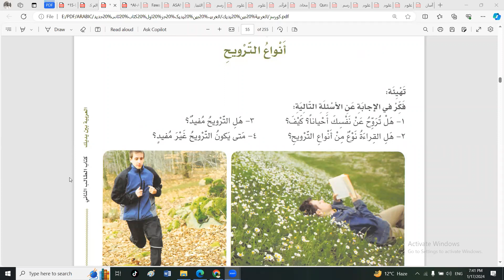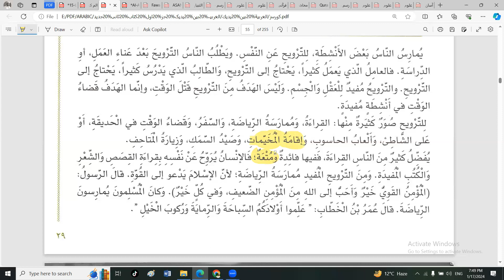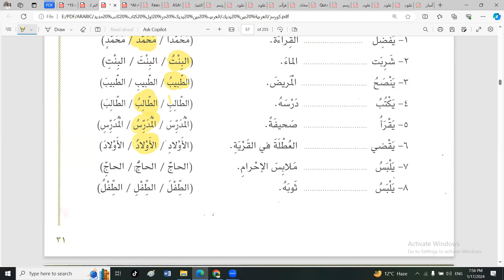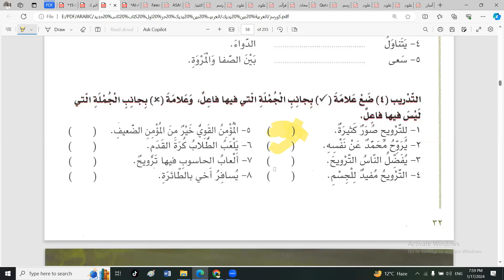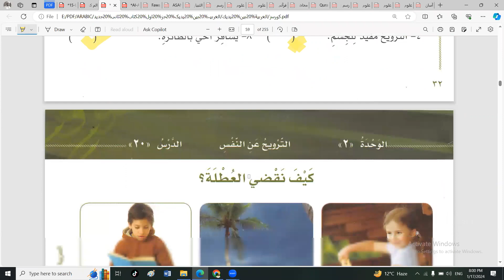انواع الترویح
العربیہ بین یدیک عربی زبان کی ان اہم ترین کتب میں سے ہے جو عربی بول چال کی لئے پڑھی پڑھائی جاتی ہیں ، اس سیریز میں ہم اس کی کتاب ثانی جلد اول کے حوار اور بعض مشقیں کریں گے۔ اللہ تعالیٰ سے دعا ہے کہ آپ تمام طلباء و طالبات کے لئے مفید ہو